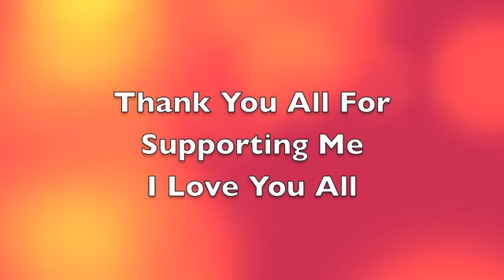50 SUBS VIDEO